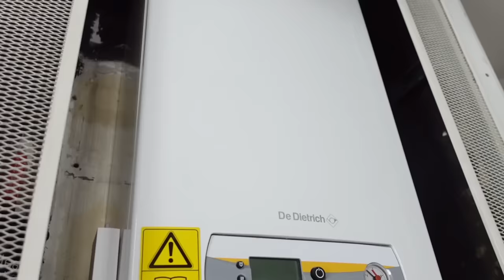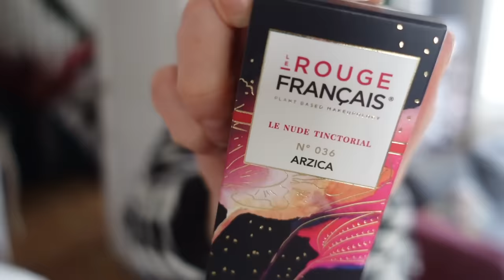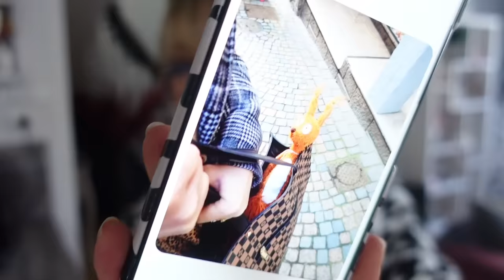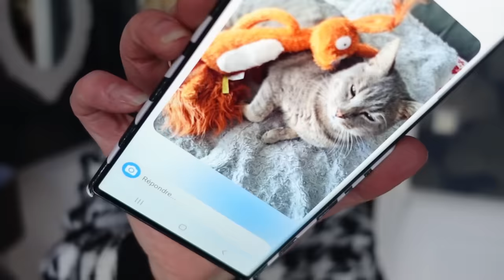HAUL DECO et MAISON / MODE et PERIPETIES !